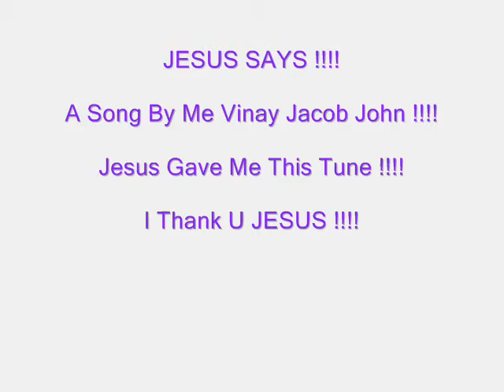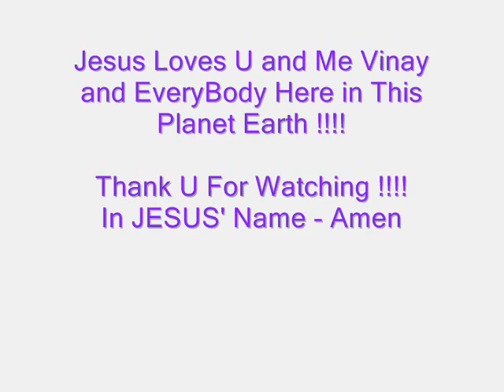Jesus Says - The Song - By Me Vinay Jacob John !!!! In Jesus' Name !!!! Amen !!!!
Praying in Tongues in The Holy Spirit !

Verses for Today - Mark 4 : 8 and 20 Romans 12 : 1, 2, 3 !

This Song Was Sung By Me Vinay Jacob John ! Jesus Gave Me This Tune !

I Thank U Jesus !